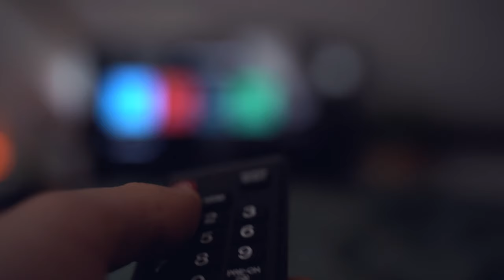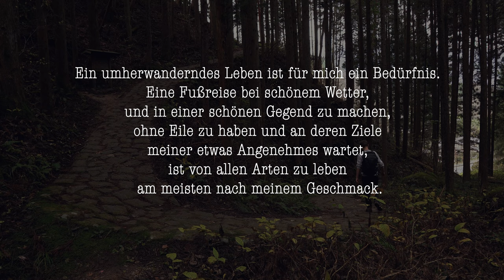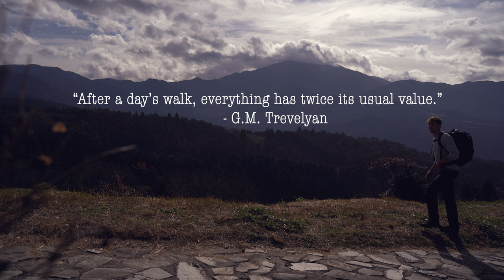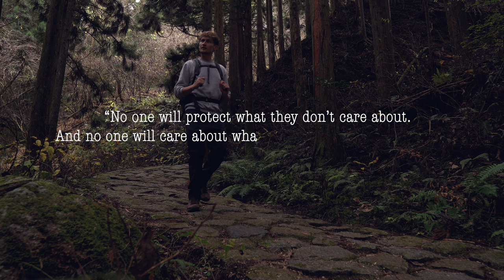Die Magie des Wanderns 4K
Wandern. Das galt noch vor kurzem als spießig. Heute wandern so viele Menschen wie nie zuvor.
Warum das so ist und was ich mit dem Wandern verbinde, dem versuch ich mich in diesem Video zu nähern.

WARUM WIR WANDERN: In dieser Mini-Serie nehme ich dich mit und gemeinsam versuchen wir die Frage zu beantworten - was ist eigentlich Wandern und warum machen wir das? Warum wandern einige Menschen 50.000km in ihrem Leben - und kriegen nicht genug?

》SOCIAL MEDIA《

► hier zum Kindle Gratismonat anmelden*: